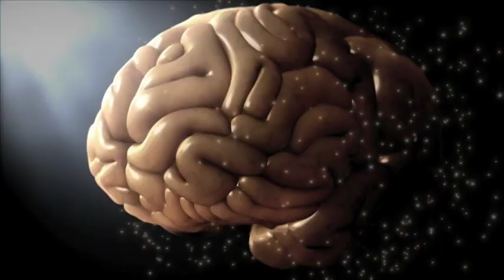Eric Mead at TEDMED 2009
Magician Eric Mead tells us how the placebo effect, much like a magic trick, makes something fake become real.